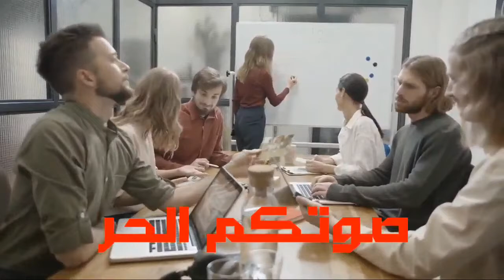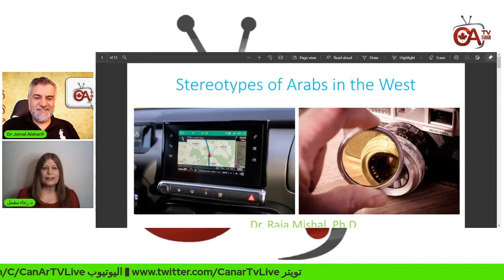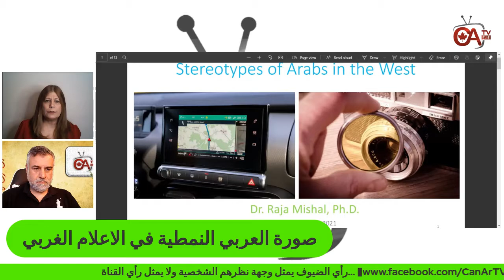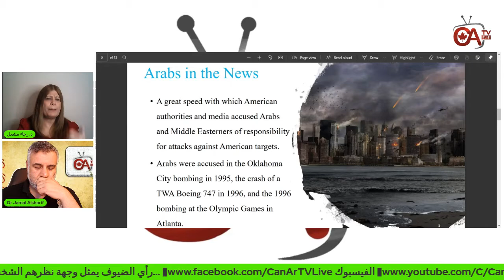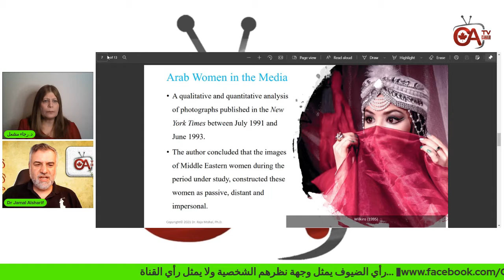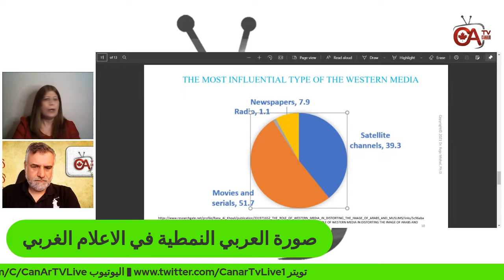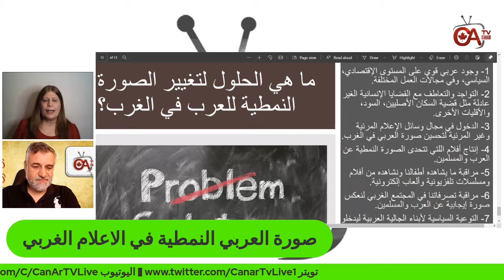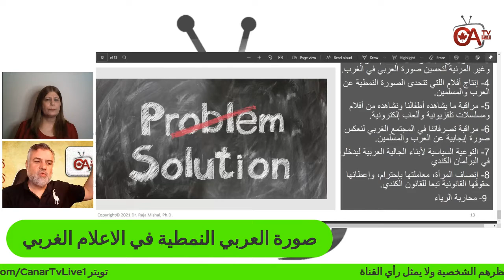صورة العربي النمطية في الاعلام الغربي مع د رجاء مشعل